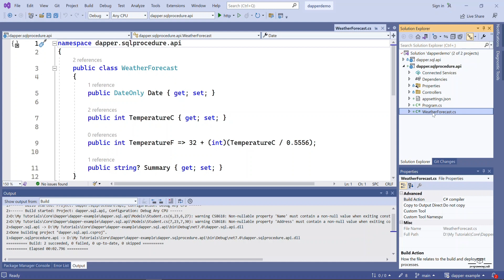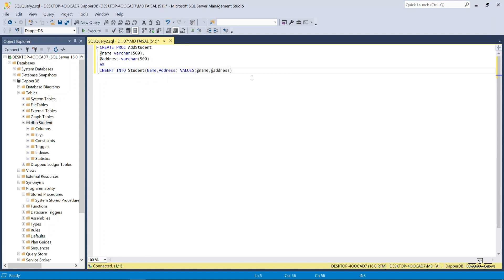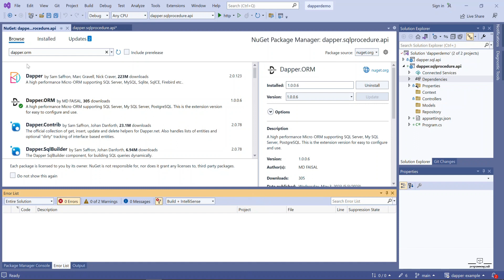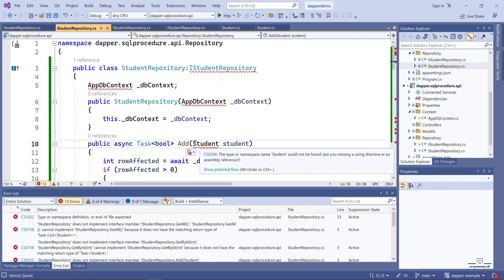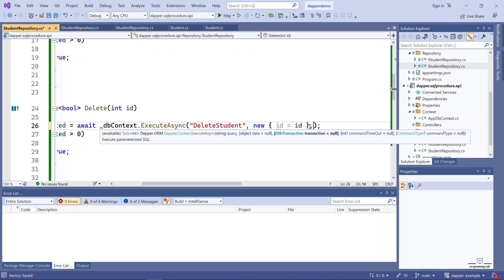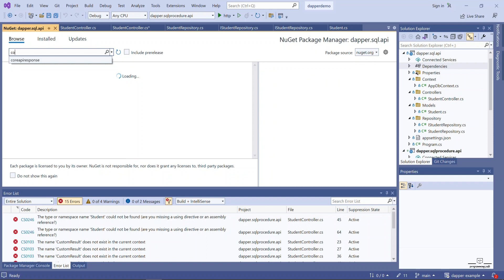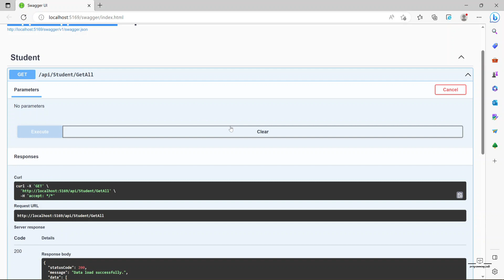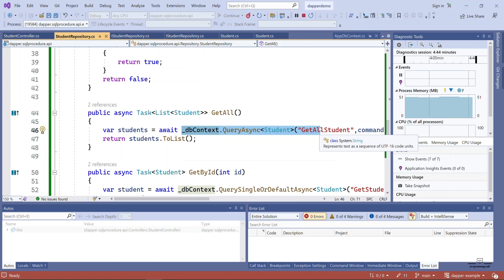Creating a Dapper Based .NET 7 Web API with ASP.NET Core & SQL Stored Procedure for CRUD Operations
In this video tutorial, we will learn how to create a RESTful Web API using Dapper ORM and ASP.NET Core. We will be using SQL Stored Procedure as our database and the dapper.orm package from NuGet to perform CRUD (Create, Read, Update, Delete) operations on our data.

We will start by setting up a new ASP.NET Core Web API project and configuring our database connection. Next, we will install the dapper.orm package and create a data access layer using Dapper ORM to interact with our SQL Server database.
By the end of this video, you will have a fully functional Dapper-based RESTful Web API that can perform CRUD operations on SQL Server using the dapper.orm package.